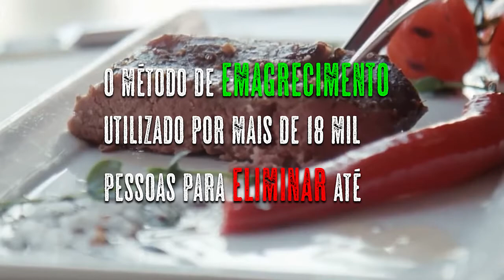VALESCA POPOZUDA - [MELHORES MOMENTOS] - VENUS PODCAST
▬▬▬▬▬▬▬▬▬ஜ۩۞۩ஜ▬▬▬▬▬▬▬▬▬
00:15 Mude de Vida
00:20 Abertura
00:29 VALESCA POPOZUDA SOBRE A FAZENDA
04:18 A PROBLEMÁTICA INFÂNCIA DE VALESCA POPOZUDA
14:28 BOMBEI NO INSTAGRAM SEM QUERER
17:34 COMO SURGEM AS PROIBIDONAS
20:32 PREVIU A QUEDA DO WHATSAPP
24:28 PYONG TRAIU A SAMMY NO REALITY
33:36 RECADO PARA HATERS
42:48 VALESCA POPOZUDA FALA SOBRE INÍCIO DIFÍCIL
55:06 VALESCA POPOZUDA QUASE DESISTIU DE TUDO
▬▬▬▬▬▬▬▬▬ஜ۩۞۩ஜ▬▬▬▬▬▬▬▬▬
 AS NOTIFICAÇÕES DOS PRÓXIMOS VÍDEOS!